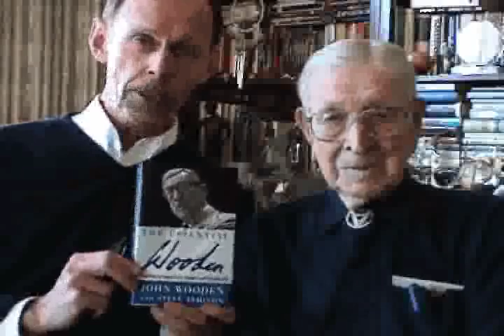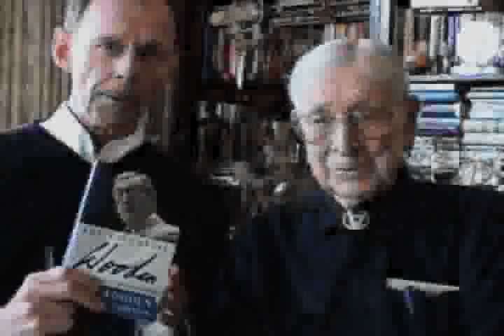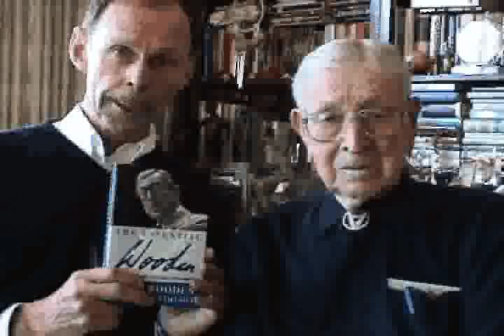The Essential Wooden, by John Wooden, Steve Jamison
The Essential Wooden--more leadership lessons from the Wooden playbook

The Essential Wooden is the ultimate collection of Wooden's opinions and observations on achieving exceptional leadership in any organization, with 200 invaluable lessons for inspiring championship performance.
Coach Wooden offers his hard-won wisdom on building an organization that performs at its full potential under pressure, from preparing and training the team to instilling personal drive and dedication. He takes his famous Pyramid of Success to the next level, filling the entire book with his straight-shooting personality and keen insight on human nature.

Wooden shares rarely seen preseason letters to his players, revealing how he instilled productive attitudes and winning ways. He also includes previously unpublished analyses from former players and managers, including Bill Walton and Kareem Abdul-Jabbar.

From Wooden's earliest days as a leader through his legendary UCLA dynasty, The Essential Wooden distills a lifetime of learning into the leadership playbook for the twenty-first century.

The Essential Wooden Book